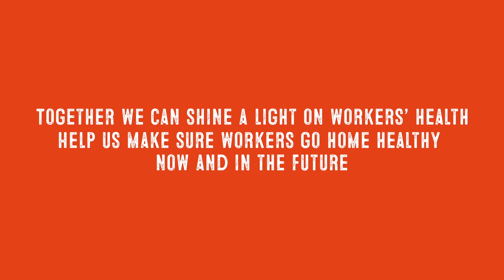HSE's Go Home Healthy campaign - 2015-16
Everyone has the right to go home healthy from work. HSE wants to ensure employers do the right thing to protect the health of their workers both today and for the future.

Please note: All information featured in this video are based on the HSE annual health & safety stats release for 2015-16.

for the latest 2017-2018 statistics.